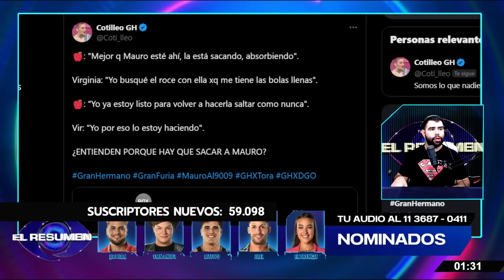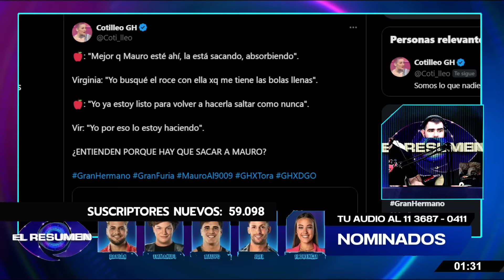SE SUPO LA VERDAD 😮: Virginia CONFESÓ que ESTA PROVOCANDO a Furia para QUE SE ENOJE y pise el palito